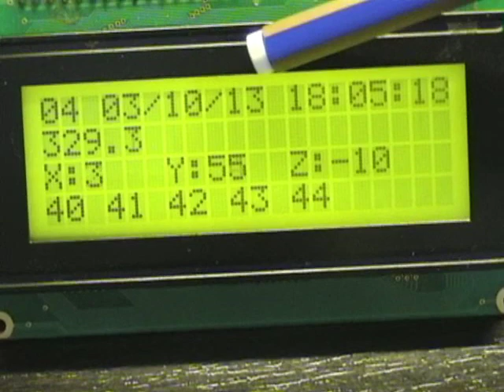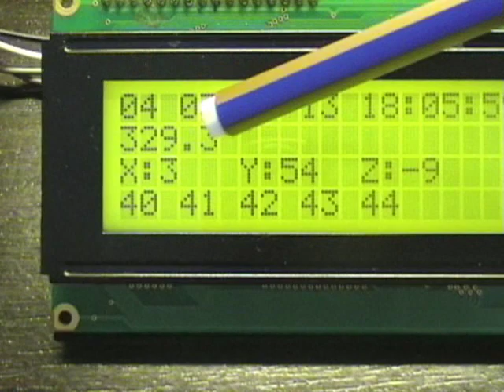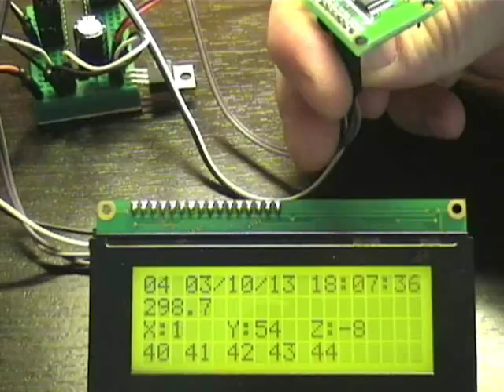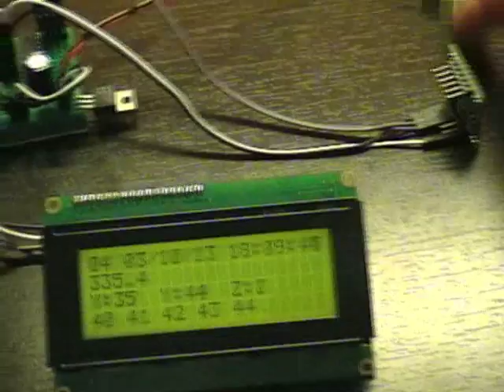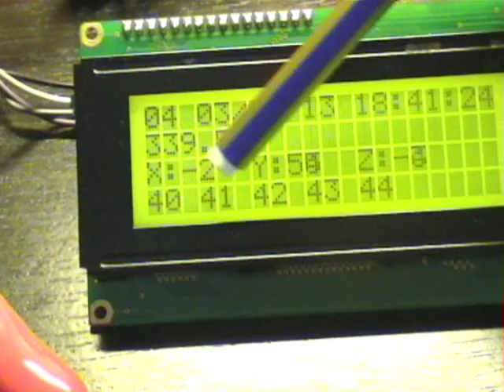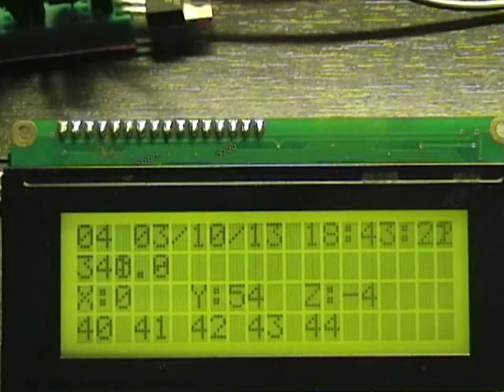ATmega8 (AVR) and I2C sensors.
Connect I2C sensors / Devices to ATmega8.
The used sensors/devices in this project are:
- 24C32: I2C 32kbit eeprom (4 kBytes x 8 bit = 32 kBits).
- GY26:  I2C digital compass.
- LIS302DL:  I2C 3-axes I2C/SPI accelerometer
- DS1307:     I2C Real-Time-Clock.
- PCF8574T:  I2C-to-parallel converter. Usually used to drive dot matrix LCDs such as 16x2 or 20x4 characters.